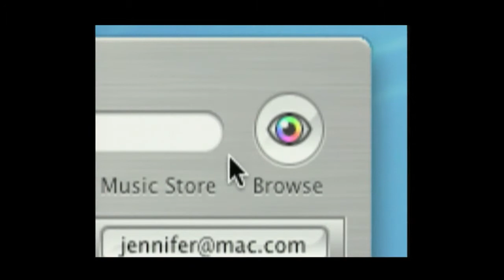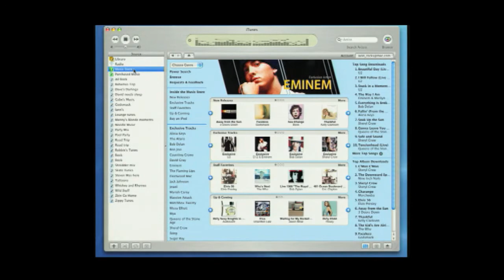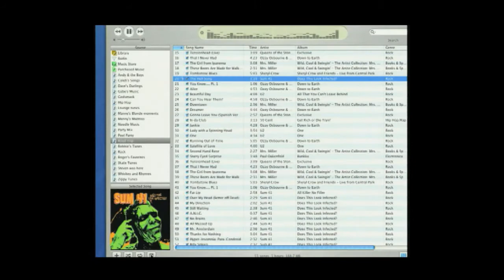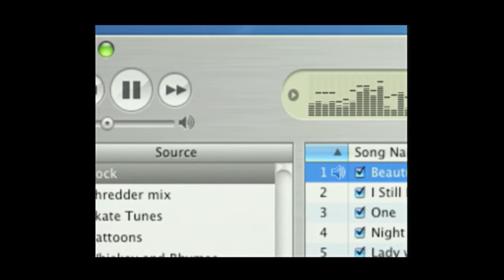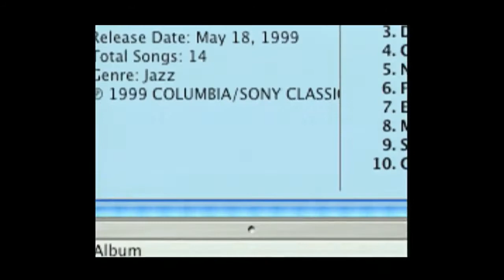iTunes Music Store Introduction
iTunes Music Store Launch from 2003